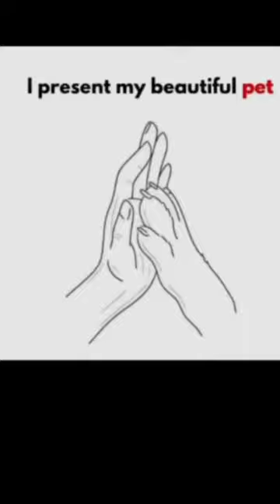That’s my beautiful pet